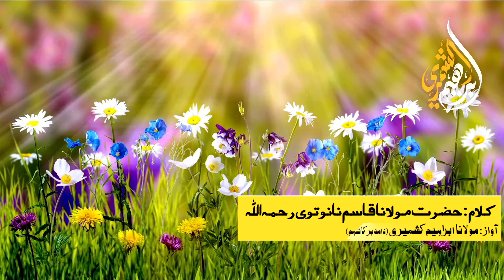Sabse Pehle Mashiyat | سب سے پہلے مشیت | Kalam Maulana Qasim Nanotvi | Ibrahim Kashmiri Official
Title: Sabse Pehle Mashiyat | سب سے پہلے مشیت
Genre: Naat | نعت
Kalam: Maulana Qasim Nanotvi - حضرت مولان قاسم نانوتوی
Recited By: Maulana Ibrahim Kashmiri - مولانا ابراہیم کشمیری
Channel: Official